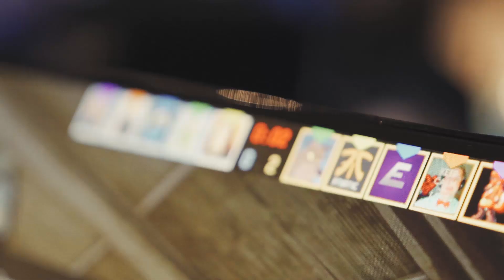Ben Mitkus vs Byggis & Mackan | Musikgibbet 2019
Vi är ett av åtta lag i Musikgibbet 2019, som avgörs i Counter Strike (CS:GO).
Efter några dagars stenhård träning ställs vi mot fjolårsvinnaren Ben Mitkus, som i år har världsspelaren Ludvig "Brollan" Brolin på sin sida. Till vår hjälp har vi dock stjärnspelarna Pyth, B0denmaster och Quix, som är heltidsproffs i CS:GO och representerar LILMIX.

DRKN har riiiktigt tunga kläder och andra prylar.
Alternativt uppge koden "byggismackan" i kassan.

Vad tyckte ni om avsnittet?
Kommentera, dela och släng gärna på en tumme! Tack!!

Betalt samarbete med DRKN.
Betalt samarbete med Paf.